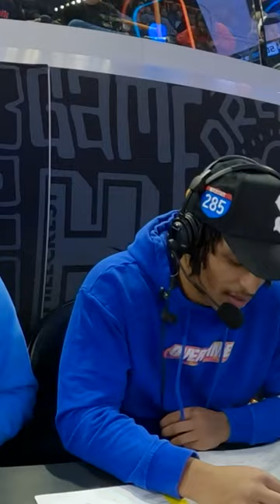nahhh Duke's math skils are unmatched 😭😭 @DukeDennisAMP